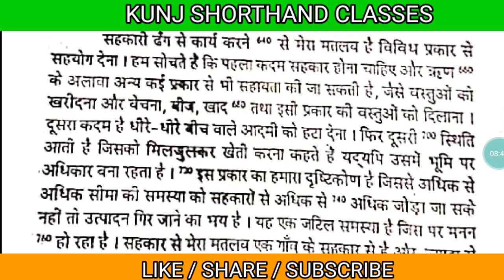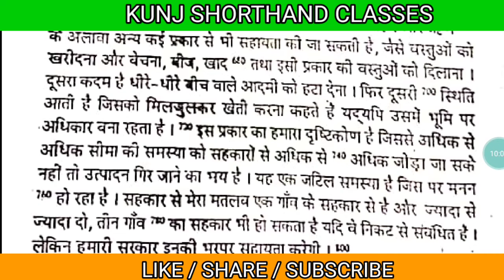[31-32] 80 WPM hindi steno dictation | Shorthand | Advance outlines | Steno Typing | SSC